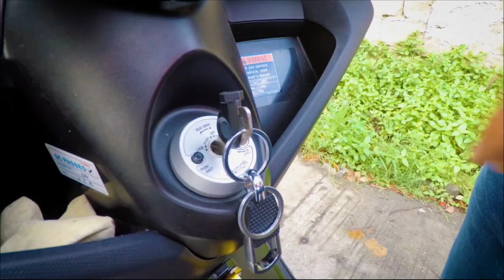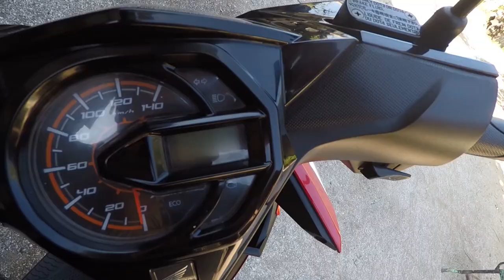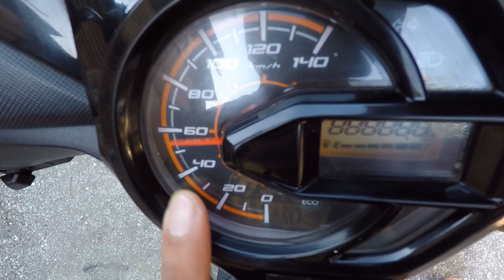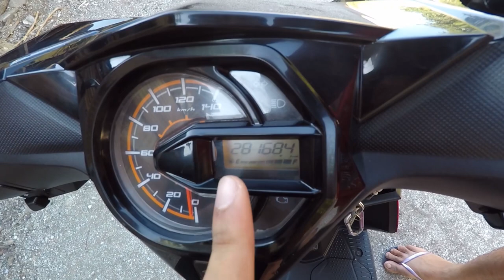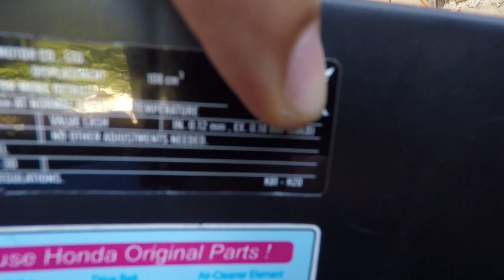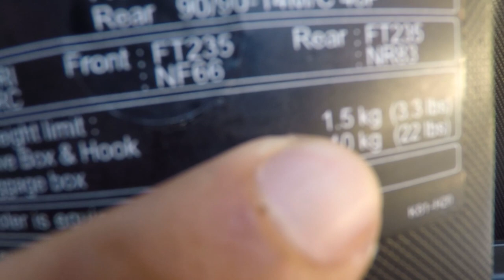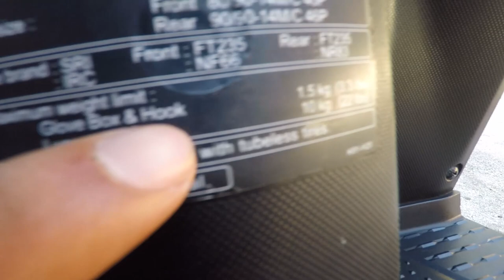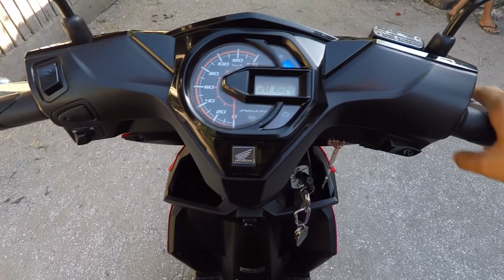PINAKA-TIPID NA MOTOR SA BALAT NG LUPA // 150 PESOS MO 6DAYS NA BALIKAN PA - MOTOVLOG